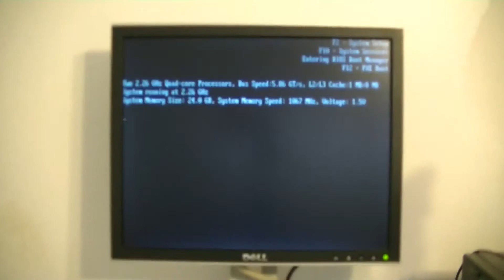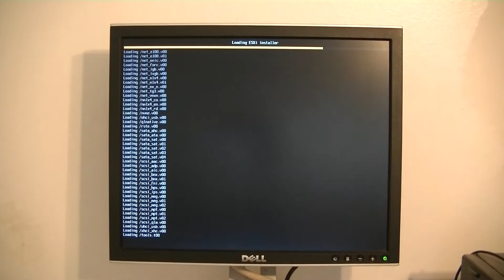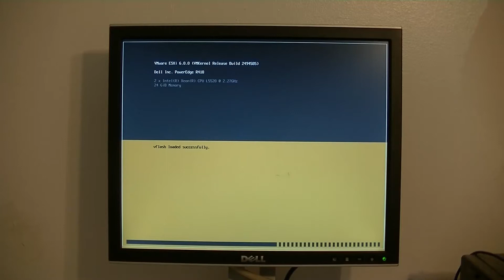How to Update Upgrade a VMWare ESXi Host Bootable CD Method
This video shows how to upgrade an ESXi host using a bootable CD provided by VMWare.  In this case we upgraded from 5.5 to 6.0.  Please be sure to consult all hardware compatibility and update notes before upgrading.  The upgrade process is similar for most versions to date.  This video is only a suggested method on how to upgrade your host.  You can use whatever method you like.  We are not responsible for any damages or losses that may occur from following this video.